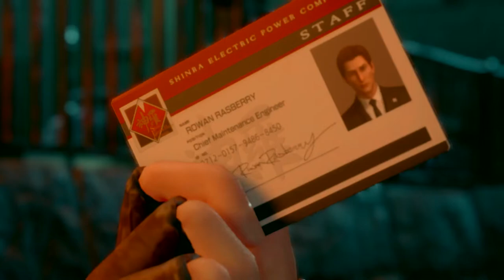FINAL FANTASY 7 REMAKE | JESSE VISITS HER MOM | PS4 PRO 4K 60 FPS | AGMC ROOM 237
FINAL FANTASY 7 REMAKE JESSE VISITS MOM | PS4 PRO 4K 60 FPS | AGMC ROOM 237